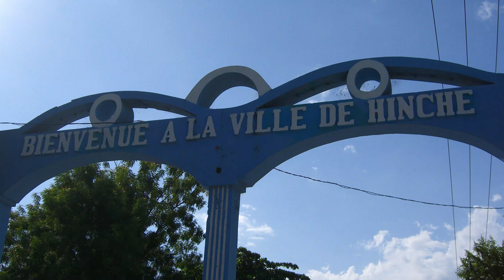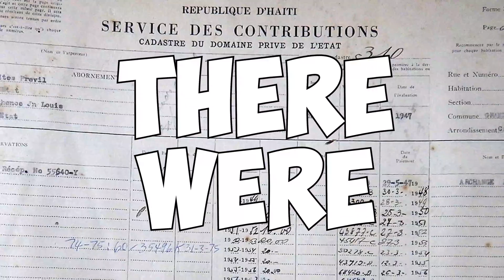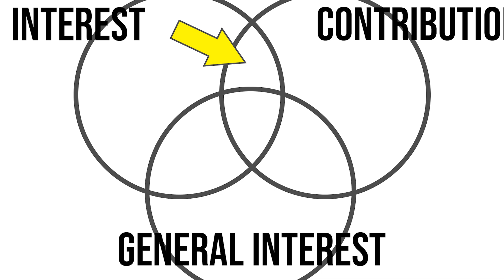Choosing a Field in Economics? Try This!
It can be hard to pick a field of economics, so I'm sharing how I made my choice.